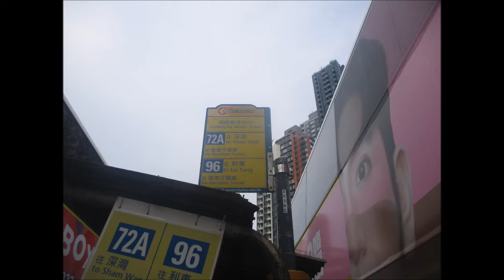CTB E 8345 SG2549@96 跑馬地馬場 － 利東